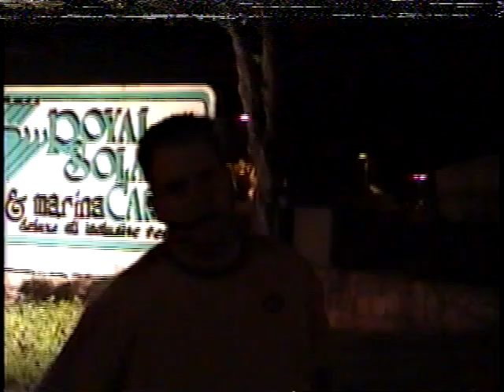Doug_Amy_Honeymoon_1